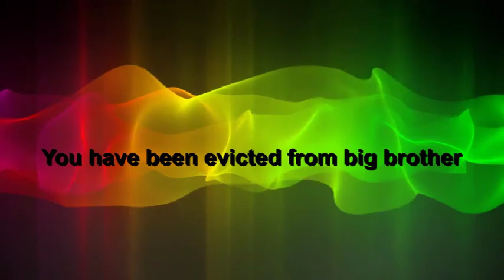Episode 3 - No? But maybe I am blind.